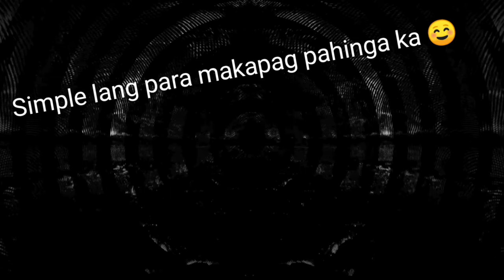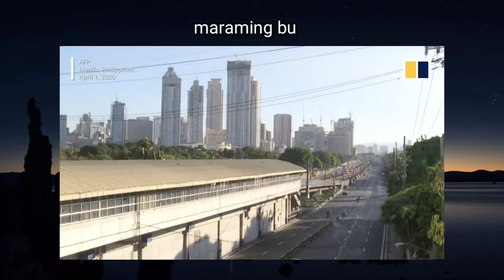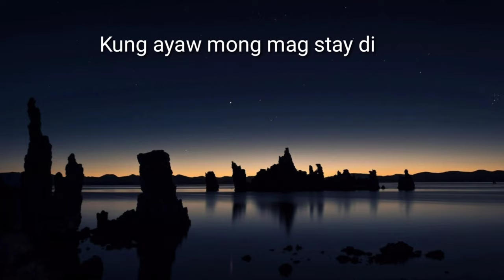Bakit di dapat naextend ang lock down?